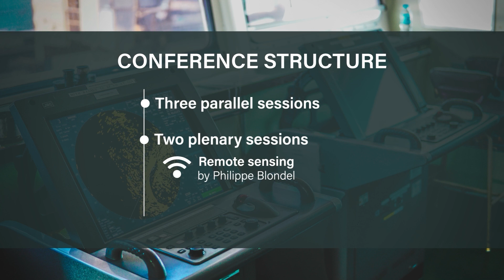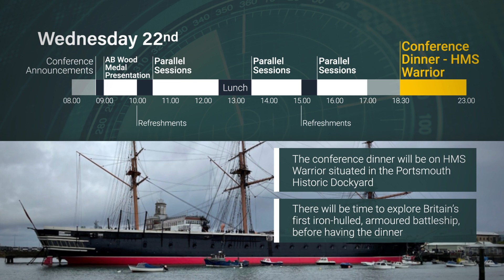ICUA2022 - International Conference on Underwater Acoustics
20-23 June 2022, Leonardo Royal Southampton Grand Harbour

The Institute of Acoustics has the great pleasure to announce it is holding the International Conference on Underwater Acoustics 2022, 20-23 June 2022 in Southampton, UK. Following on from our ICUA2020 virtual conference, we are very much looking forward to holding an in-person conference this time.

The conference will have a series of oral sessions covering a broad spectrum of international underwater acoustic research. We will have two plenary sessions. Philippe Blondel will be talking about remote sensing, and YT Lin will be talking about underwater propagation. There will be the AB Wood Medal session to award the Medal to Megan Ballard.

On the Monday evening there will be an Early Careers event where several companies in underwater acoustics will be giving a series of short presentations. Conference papers are being submitted to POMA and the IOA to allow timely, editor-reviewed and open-access to these papers.

We are planning several social events for some informal and relaxed times. These include the conference dinner on the HMS Warrior in Portsmouth Dockyard, and tours around NOCS and ISVR which allows a great chance to see some of their facilities, and hear about some of their world leading research. The conference hotel is centrally located very close to the main historic area with many restaurants and hotels. The nearby ferry port offers regular sailings to the Isle of Wight. We look forward to welcoming our friends and colleagues from all over the world to present your latest research.